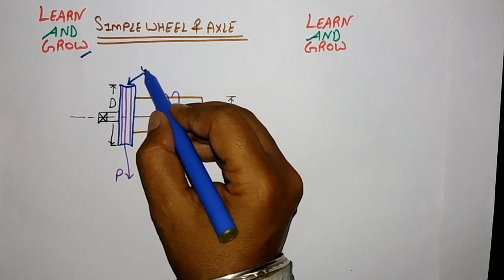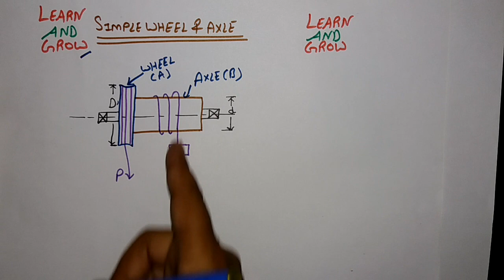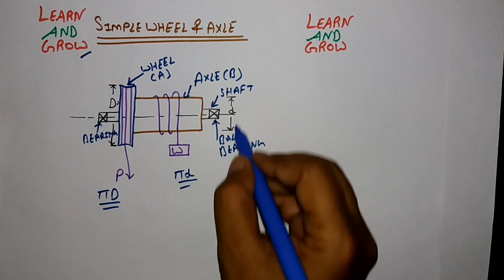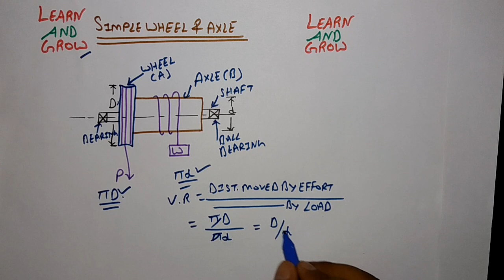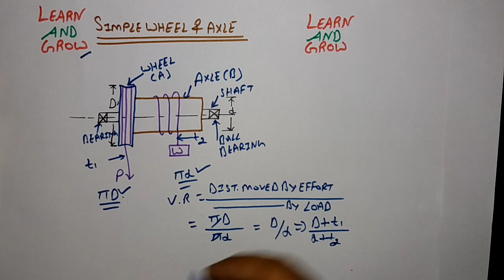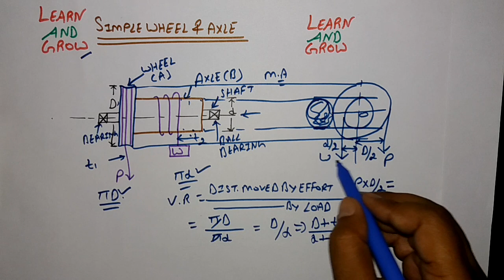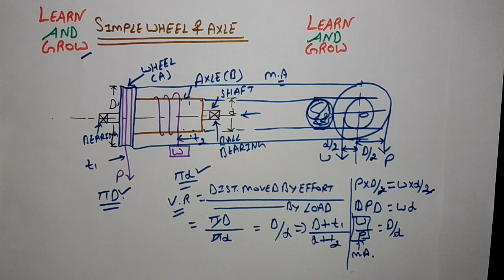Simple Wheel & Axle (Hindi)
In this video we will discuss about Simple Wheel & Axle.